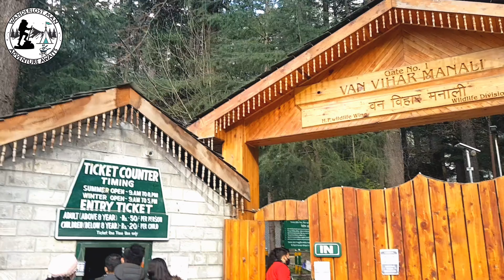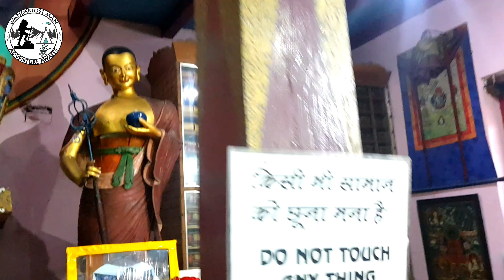Group Trip to Manali with Wanderlost Man | kullu Manali Tamil | part 1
This video is about group trip to Manali with wanderlost man team

Day 1 places covered

For Future Trips please contact

Manali trip tamil
Places to visit in Manali tamil
Manali budget trip tamil
Kullu Manali tamil
Manali tamil
Kullu Manali trip in tamil
Budget trip to Manali tamil
Manali places in tamil
Tourist places in manali tamil
Manali places tamil
Manali tamil
Manali trip plan tamil
Manali package tamil